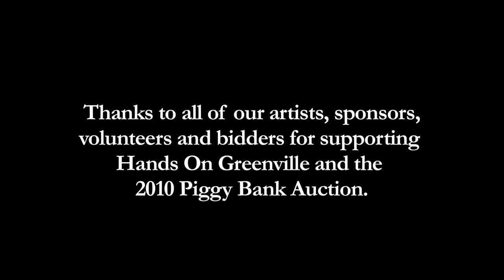Piggy Bank Auction 2010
Sights and sounds from the 2010 Piggy Bank Auction benefiting Hands On Greenville.